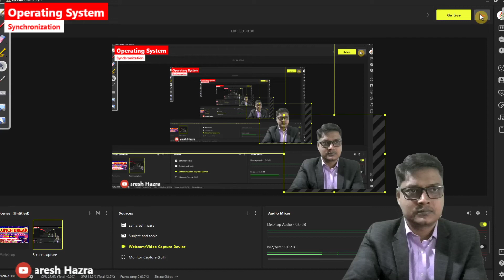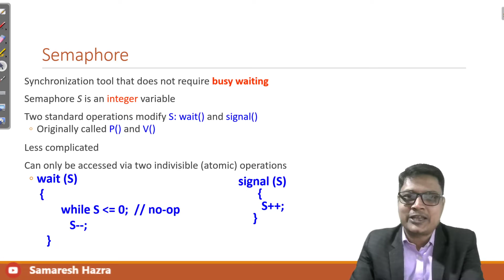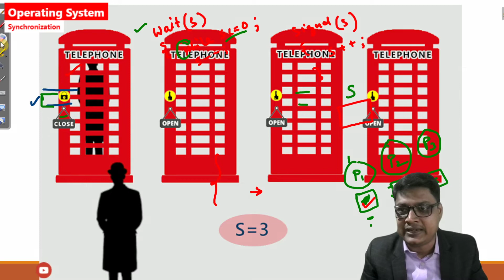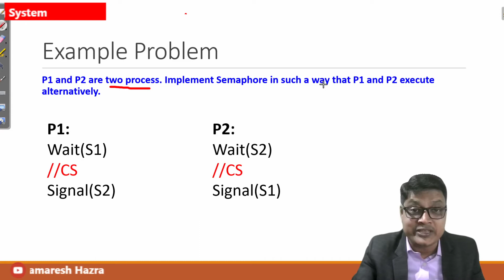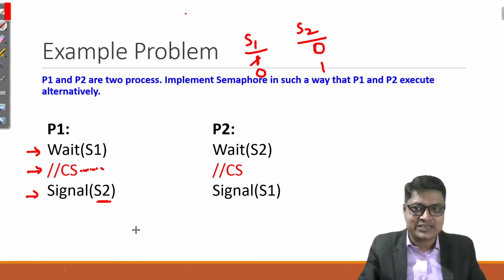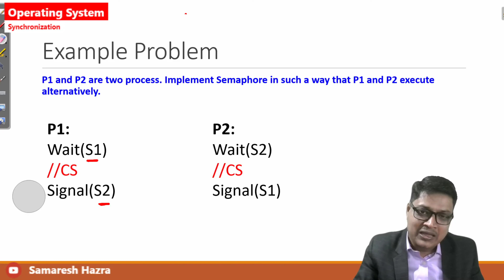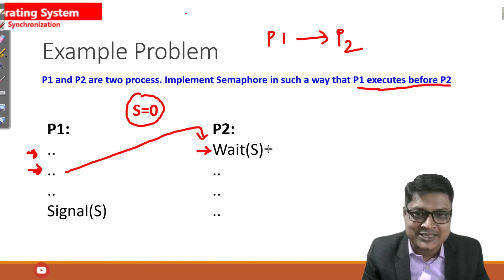Semaphore | Synchronization | Part-7 | Operating System | Bengali Tutorial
Semaphore
Synchronization tool that does not require busy waiting
Semaphore S is an integer variable
Two standard operations modify S: wait() and signal()
Originally called P() and V()
Less complicated
Can only be accessed via two indivisible (atomic) operations

Counting semaphore – integer value can range over an unrestricted domain

Binary semaphore – integer value can range only between 0 and 1; can be simpler to implement
Also known as mutex locks
Can implement a counting semaphore S as a binary semaphore
Provides mutual exclusion
Semaphore S;    //  initialized to 1
wait (S);
            Critical Section
     signal (S);